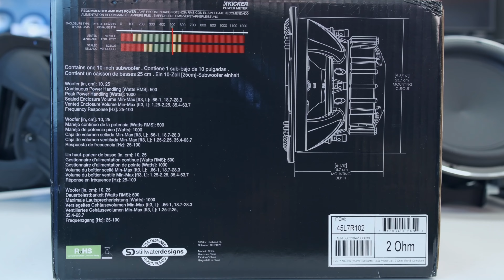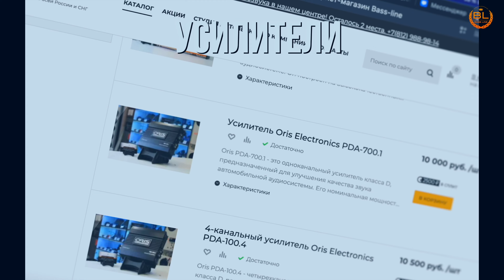Отличные сабвуферы, но вы их не купите!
Сегодня необычный ролик, и мы расскажем о сабвуферах, которые действительно стоящие, но почему то они никому не нужны

 📞Связаться с нами:
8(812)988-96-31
🏠 Санкт-Петербург, Софийская ул.,8к1Б

Так же не забываем про рассрочку на компоненты и работы в нашем магазине:
▪Без первоначального взноса
▪Без переплат